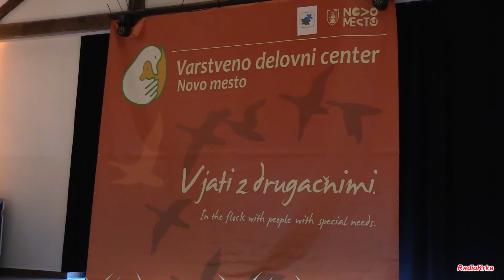V jati z drugačnimi NM 19. 10. 2017